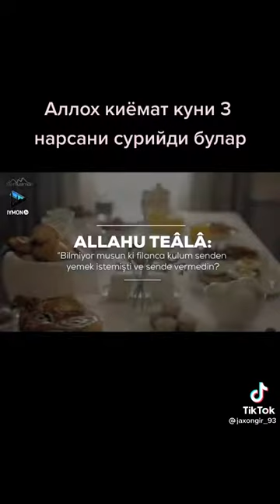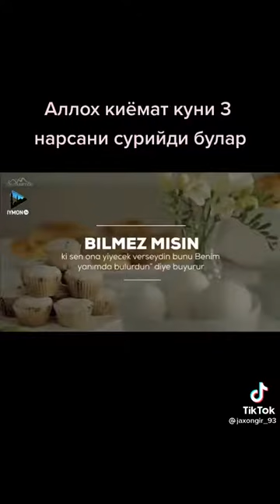АЛЛОХ КИЙОМАТ КУНИ 3 НАРСАНИ СУРАЙДИ БИЗЛАРДАН